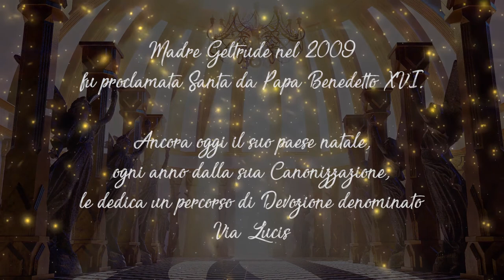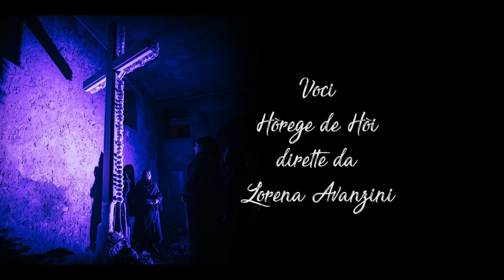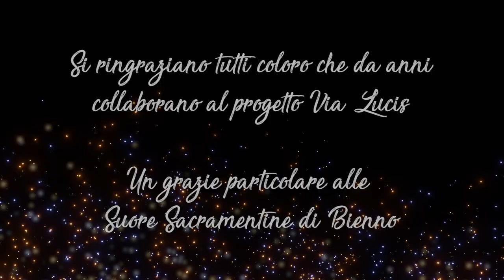“Caterina, Santa Geltrude” il film sulla vita di Santa Geltrude Comensoli - Via Lucis 2021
“Caterina, Santa Geltrude”
Un film dedicato alla vita terrena e spirituale della Santa biennese, Santa Geltrude Comensoli, al secolo Caterina (nata a Bienno il 18 gennaio 1847).
Unico nel suo genere realizzato con la tecnica “in live action”, che combina attori reali con l’animazione 3D generata al computer. Innovativo nella tecnologia, tradizionale nei contenuti, a metà tra la favola moderna e lo sceneggiato.
Siamo stati tutti travolti dalla pandemia, abbiamo dovuto cambiare le nostre abitudini, modificare il nostro modo di stare insieme, abituarci a vivere la nostra fede in modalità differenti, sentirci vicini anche se lontani, vivere tutte le nostre emozioni e i nostri dolori a distanza.
A causa delle restrizioni di questo “annus horribilis” era impossibile realizzare la XII edizione della Via Lucis dedicata a Santa Geltrude secondo tradizione.
Pertanto è nato questo progetto, ideato dal Centro Culturale Teatro Camuno, promosso e sostenuto dal Comune di Bienno, dalla Parrocchia dei SS. Faustino e Giovita e dal Comitato Via Lucis, che vuole testimoniare ancora una volta la devozione dei biennesi e non solo nei confronti della loro Santa.
In piena osservanza delle norme anti Covid 19, le scene recitate sono state girate in green screen e inserite in ambienti virtuali totalmente creati al computer grazie all'abilità ed alla creatività del regista Marco Inselvini.
Attraverso l’interpretazione degli attori che hanno animato già negli anni precedenti il percorso devozionale, diretti da Bibi Bertelli, il film evoca e suggerisce, in chiave moderna, con l’utilizzo della tecnologia 3D, il borgo di Bienno con la sua gente e la sua storia. La drammaturgia è permeata dai pensieri e dagli scritti che Madre Geltrude ha lasciato quale testimonianza della sua fede e del suo cammino.
Un lavoro collettivo che ha impegnato gli attori camuni che frequentano corsi teatrali del territorio (Gtob, Cemetec e Ctv), le danzatrici della Scuola La Maison, le voci del Gruppo Armonie e del Coro Horège de Hói, con un brano on line registrato per l’occasione. La parte tecnica è stata affidata ai professionisti di Event – Service e Ran Videoproduzioni.
Contributi vari sono stati dati da diverse associazioni di Bienno e da professionisti di settore. Nei titoli di coda appariranno immagini delle precedenti edizioni della “Via Lucis”. Un modo per ringraziare tutti coloro che hanno sempre collaborato ai vari percorsi devozionali dedicati alla Santa.
Il film sarà trasmesso il 19 febbraio 2021 alle ore 20,30 contemporaneamente su:
Teleboario canale 71, Più Valli Tv canale 73 e sulle pagine Facebook Comune di Bienno,
Bienno Turismo e Mostra Mercato Bienno
 “Caterina, Santa Geltrude” film sulla vita di Santa Geltrude Comensoli- progetto Via Lucis 2021
Regia virtuale: Marco Inselvini
Direzione artistica: Bibi Bertelli
Testo drammaturgico, brani di: Madre Geltrude Comensoli, Francesco Bergoglio, Madre Zaveria Cassia, Nini Giacomelli, Bibi Bertelli
Interpreti
Angela Bellini, Arianna Fiora, Tino Bellicini, Giovanni Bellini, Sofia Pedretti, Rossana Sigala,
Giulia Formentelli, Lucrezia Canobbio, Andrea Domenighini, Tommaso Galli, Anna Maria Morandini, Gelly Pedretti, Camilla Finini
Voce narrante: Luigi Monfredini
Volo d’Angeli coreografia di Silvia Dante
Interpreti Anita Carrara, Francesca Calzoni, Anja Morandini, Sara Scalvinoni, Sara Somaini
Costumi: Cinzia Bettoni - Scuola Danza La Maison
Service Video: Ran Videoproduzioni
Visual effects & 3D digital animation: Marco Inselvini - The laser xtreme
Luci e Fonica: Event service Audio & light - Kevin Vielmi , Nicolò Melotti
Costumi: Rina Sanzogni laboratorio Cctc ; collaborazioni  Rina Rivadossi, Emma Prandelli, Cinzia Bettoni, Suor Alessandra Zenoni
Trucco, parrucco: Carpe Diem - Alessandro Bettoni e Anna Pedretti
Allestimento floreale: Associazione Amici di Caterina
Macchinisti: Silvano Panizzoli, Lucio De Donno, Carlo Tottoli
Fotografie: Andrea Bettoni
Sigla finale elaborazione strumentale e audio del brano “Laudate Dominum”: Ferdinando Mottinelli
Voci: Gruppo Armonie dirette da Ferdinando Mottinelli
          Horège de Hói dirette da Lorena Avanzini
Ideazione Progetto: Centro Culturale Teatro Camuno
Coordinamento generale: Massimo Maugeri, Francesca Bontempi, Matilde Comensoli, Valentina Bettoni, Rosangela Ercoli, Isacco Bontempi, Orietta Ercoli
Organizzazione: Comune di Bienno, Ufficio Turistico Bienno Turismo, Ufficio Tecnico Comune di Bienno; Oratorio San Giovanni di Bienno, Centro Culturale Teatro Camuno
Si ringraziano tutti coloro che da anni collaborano al progetto Via Lucis
Un grazie particolare alle Suore Sacramentine di Bienno